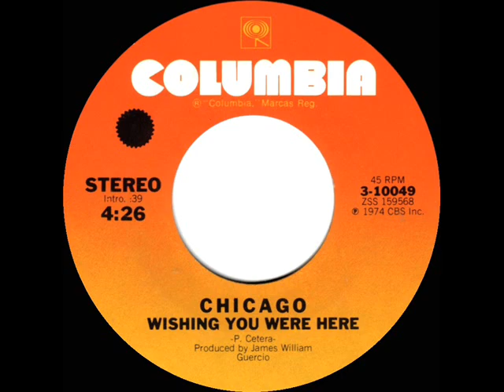1974 HITS ARCHIVE: Wishing You Were Here - Chicago (stereo 45--#1 A/C)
Beach Boys Al Jardine, Carl & Dennis Wilson join Peter Cetera on backup harmonies.

Pop Chart Peaks: Cash Box 9, Billboard 11, Record World 12 - A/C Peak: 1

Transferred from stereo 45 single Columbia 10049 - Wishing You Were Here (P. Cetera) by Chicago, produced by James William Guercio